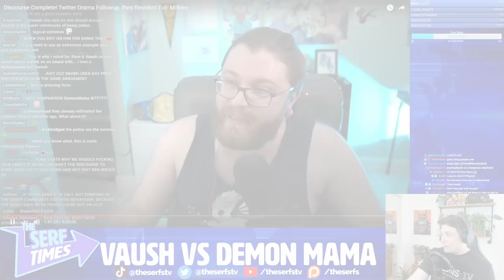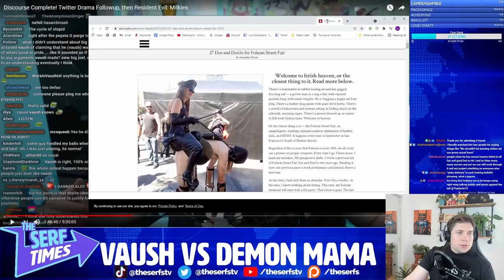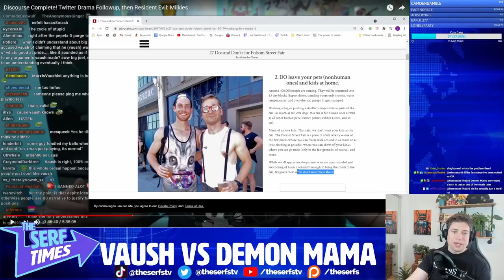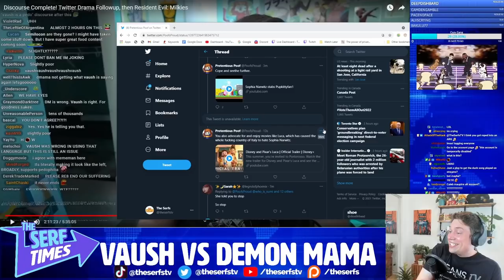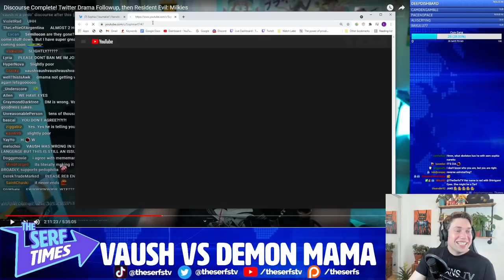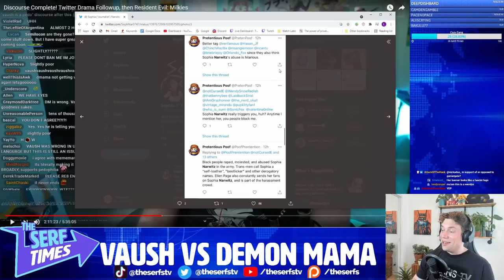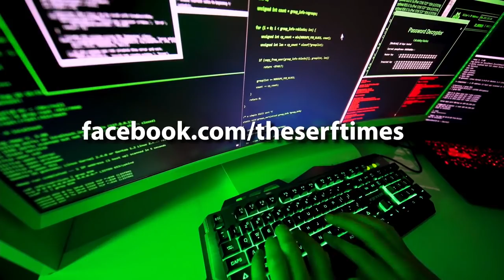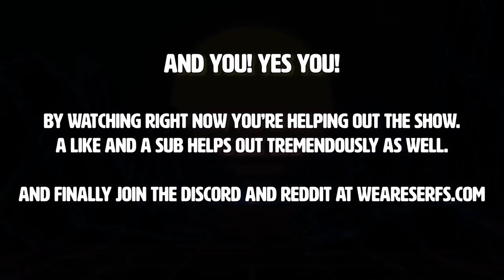Vaush and Demon Mama CLASH over Kink at Pride Discourse!! (Rhetoric Mishap or Unwarranted Pushback?)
Even if it gets heated, leftists talking things out like this is way better than the normal infighting.